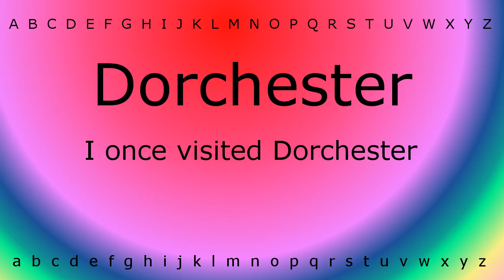How to say 'Dorchester' with Zira.mp4